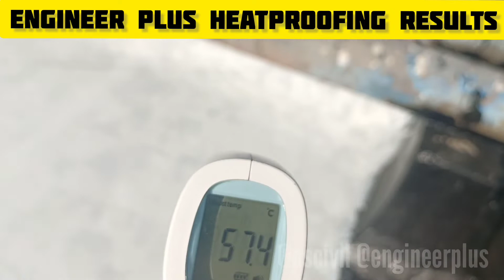Heatproofing " Results" || EngineerPlus || P.S.CIVIL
Engineer Plus Heatproofing Results, here you can clearly see the results of the Heatproofing coating